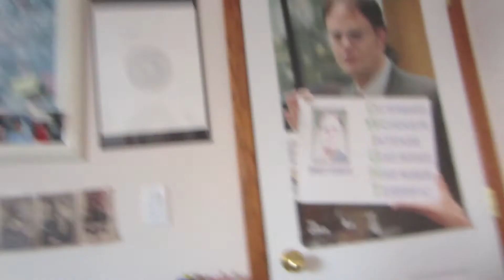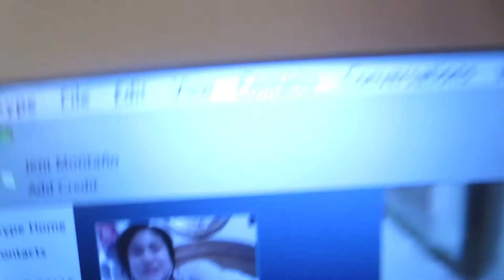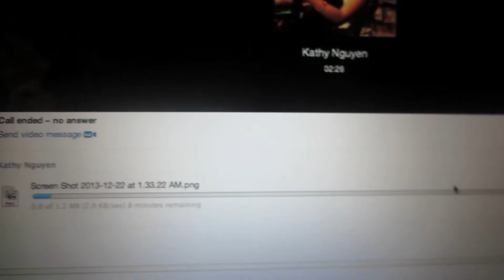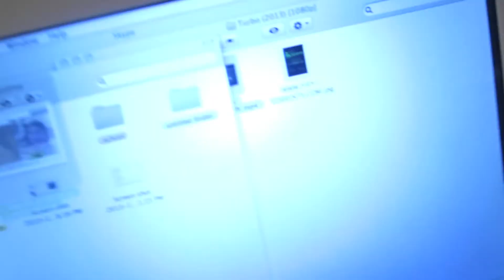DAY 87: GINGERBREAD HOUSE TOUR - 21/12/13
apparently I look like Madame LaLaurie